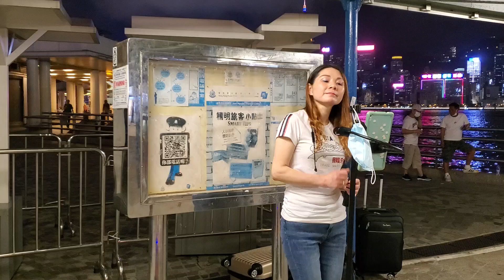雪梨 ~ 一路向北 2020.05.19